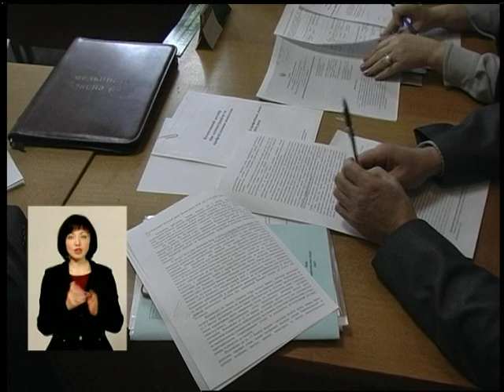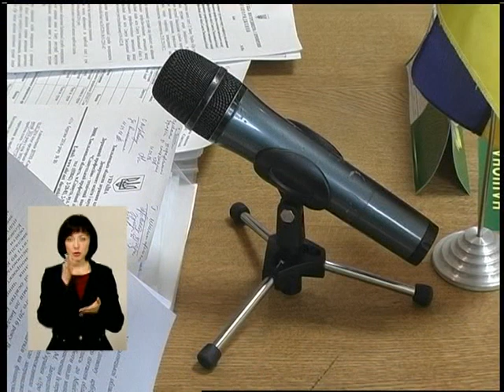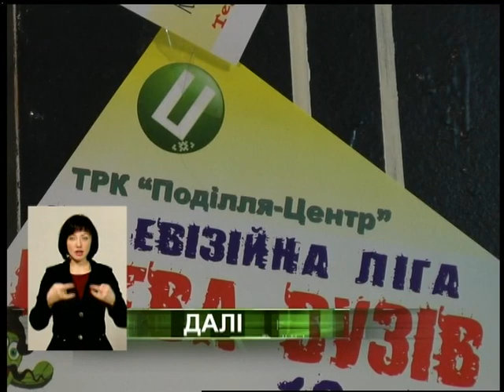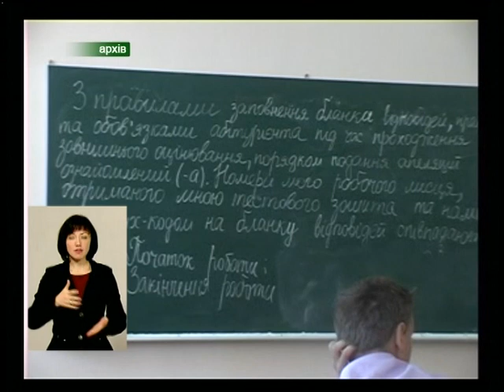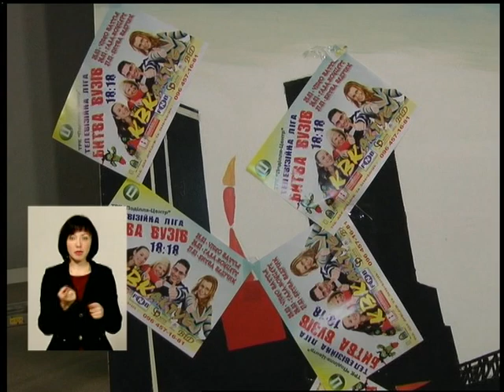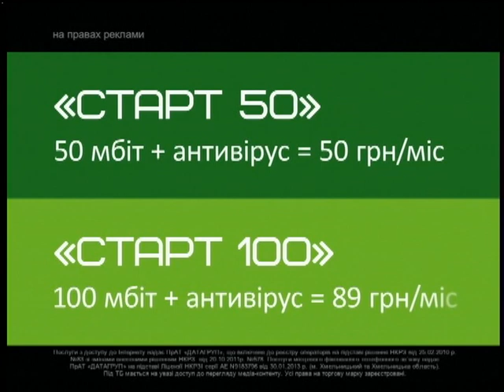230316 Подільська панорама